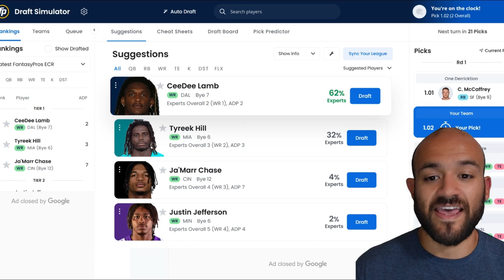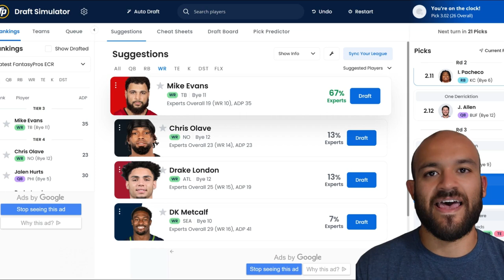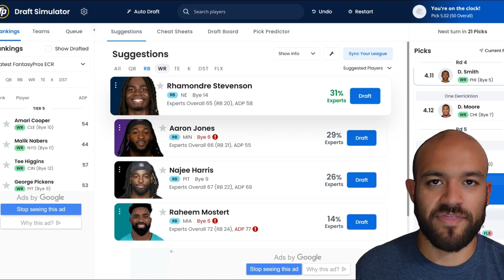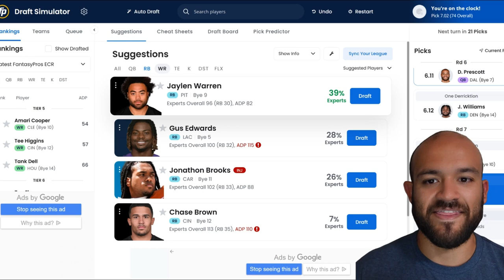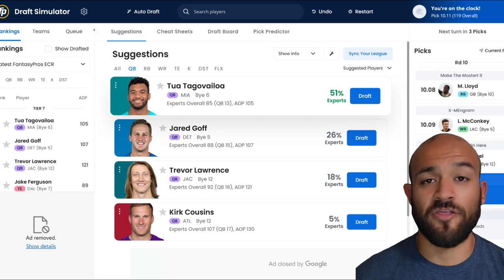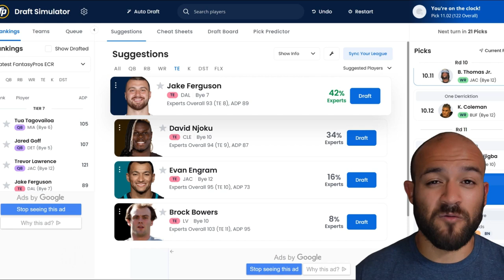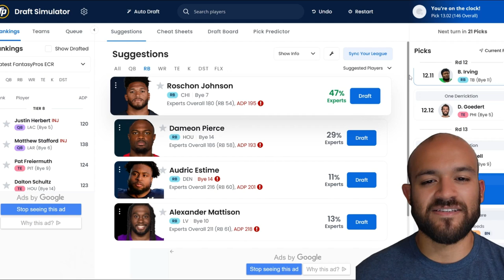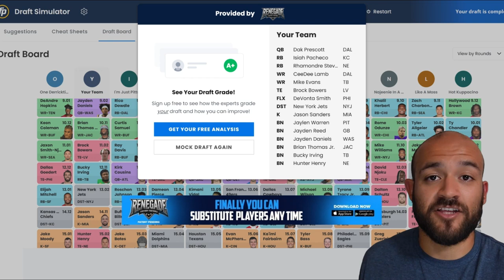2024 Fantasy Football Mock Draft - 2nd Pick (12 Team PPR)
Do you currently have the 2nd pick in your upcoming Fantasy Football draft and looking for ways on how to maximize your draft position?

In this video, I will explore best practices and strategies on how you can set yourself up for success with the 2nd pick in fantasy football and build a well-rounded team from the starting lineup all the way through your bench.

Fantasy football is all about strategy and finding ways to maximize your draft position is key for a successful season!

I will go over options on available players when having the 2nd pick, analyzing each pick, and provide insight with the current draft position.

This video will be a great guide for you comes draft day if you currently have the 2nd pick or can be helpful if you are a beginner/first time fantasy football owner!

00:00 - Intro
00:13 - Round 1 to Round 8
09:24 - Round 9 to Round 15
17:48 - Draft Team Overview/Outro